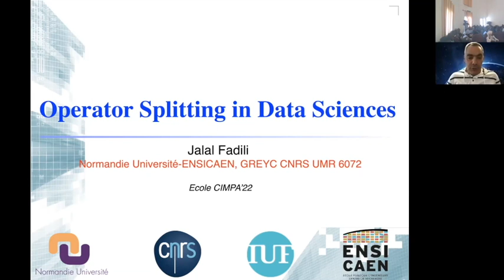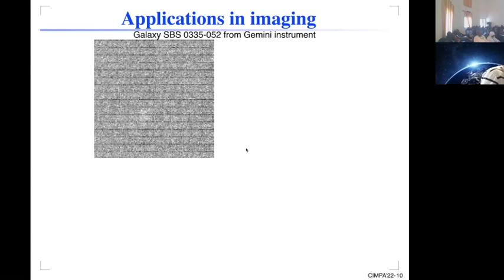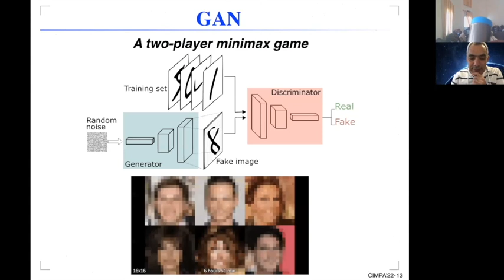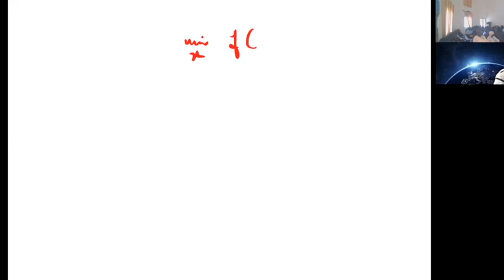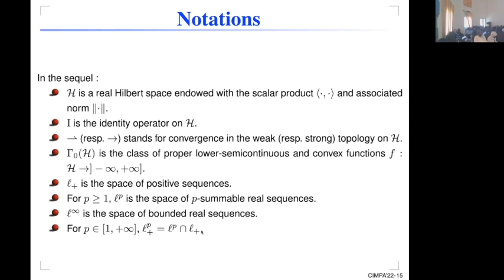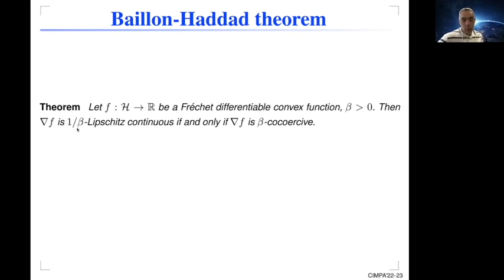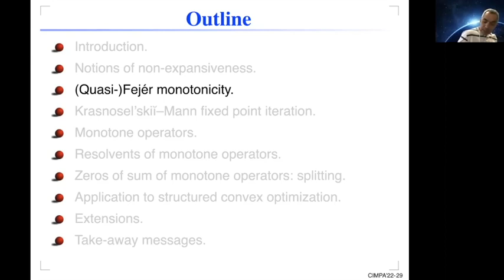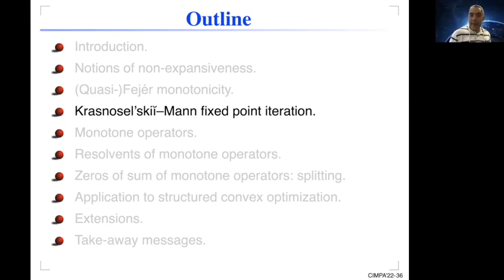" Éclatement d'opérateurs en sciences des données " par le prof. Jalal Fadili (Part. 1/4)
Résumé du cours : Ce cours est une introduction aux méthodes d'éclatement très populaires et efficaces pour la résolution des problèmes d'optimisation structurés omniprésents en sciences des données, en particulier en traitement et analyse d'images. Le cours couvre aussi bien les aspects théoriques que pratiques sur des applications concrètes.

☝️  Jalal Fadili est chercheur au CNRS au laboratoire GREYC